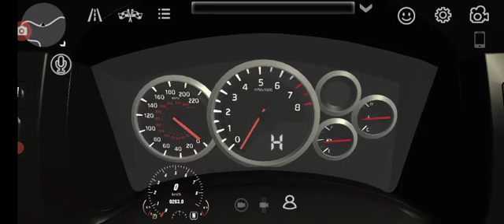Nissan GT-R MP4-15